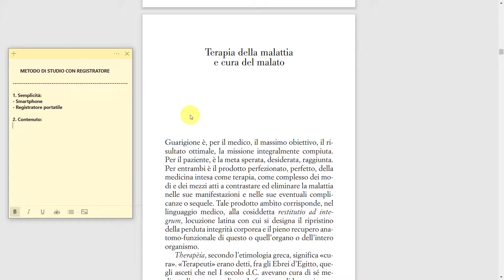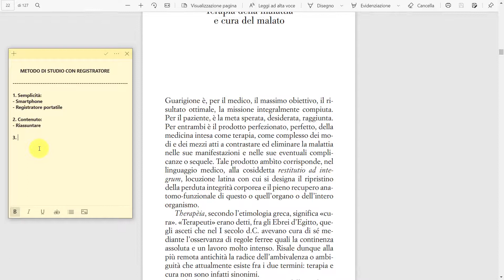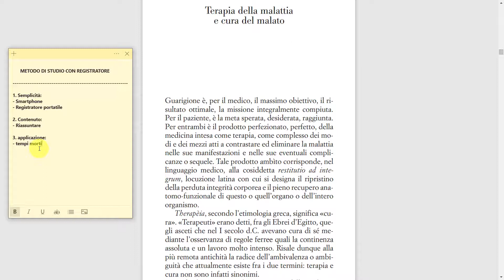Metodo di Studio con REGISTRATORE | Spiegazione in Diretta!